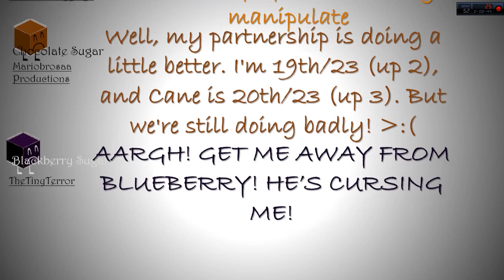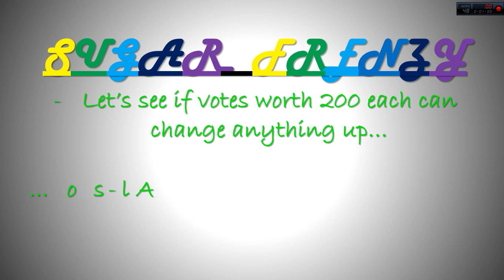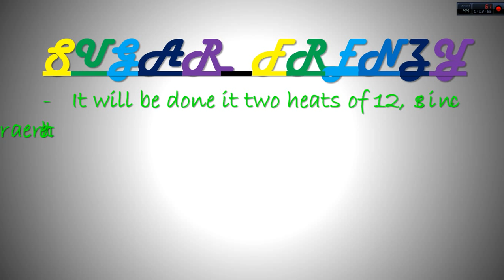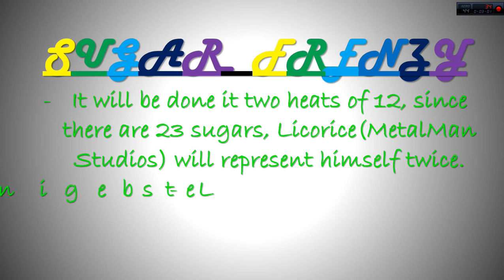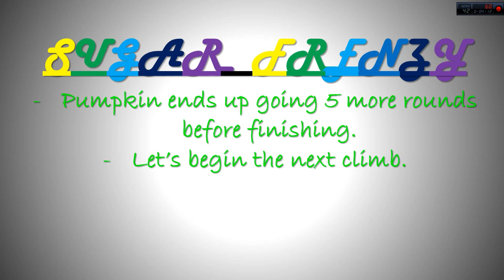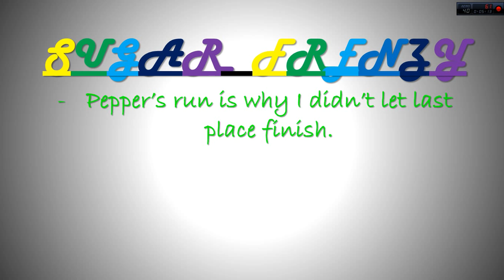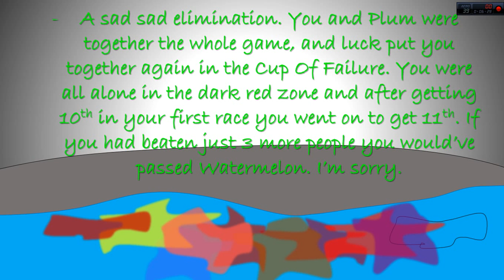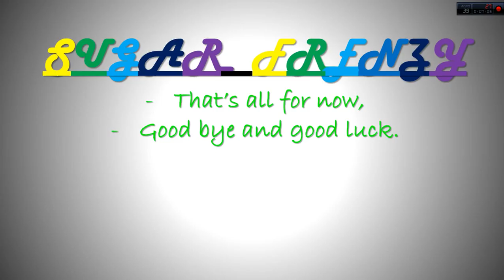SugarFrenzy [Part 11] Watch Your Step...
- Only 22 Sugaries remain, who will have the luck to come out on top in Sugar Frenzy!!
* Joebro... vote or you're up for resign ups!!!
SUGARIES
Cinnamon Sugar - Captainmalaysia 14
Lime Sugar - Ieatpie
Dirt - CHINTAN "DW" VORA
Burnt Sugar - Collision SC-
Watermelon Sugar - Alex Canine
Peanut Butter Sugar - TheIslandofAnimations
Pistachio Sugar - Lavender1
Blackberry Sugar - TheTinyTerror
Blueberry Sugar - omgitzruby :P
Grape Sugar - pokpower8
Mint Sugar - AnimationField
Chocolate Sugar - MariobrosaaProductions
Coffee Sugar - MangleTheFox
Licorice Sugar - MetalMan Studios
Sugary - Jacob Fairclough
Pineapple Sugar - Kathie Bennett
Pepper - SubscribeSubscribedUnsubscribe
Brown Sugar - xlolzz X
Peach Sugar - DezThed
Pumpkin Sugar - Hank Hillbaggings
Orange Sugar - Iwatchcamps
Cane Sugar - joebro78 XX
Banana Sugar - Awesomez53
XXXXXXXXXXXXXXXXXXXXXXXXXXX
24th- Plum Sugar - Krangle
25th- Cherry Sugar - ThePersonWhoDoesStuff
26th- Lemon Sugar - SilverKoopa888
27th- Apple Sugar - Minecraftfan 61
28th- Caramel Sugar - Cactus Power
29th- Blue Raspberry Sugar - ObjectDude73
30th- Sugar Free Sugar - kayden king
31st- Strawberry Sugar - Sam The Shinx
32nd- Raspberry Sugar - Toontown Monkeyz

- Show Your Moves